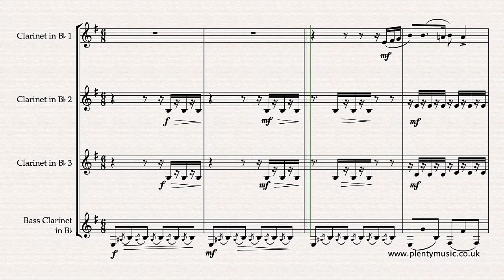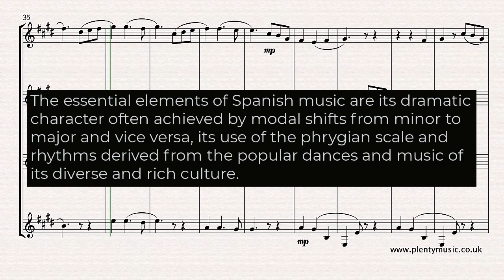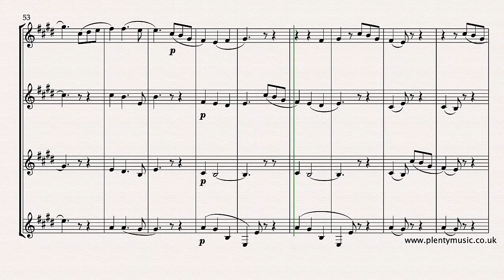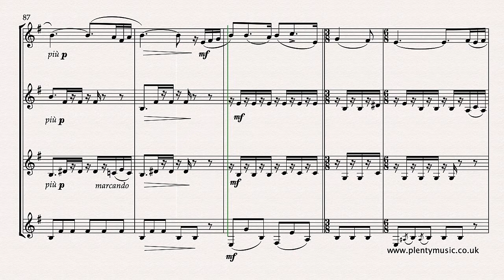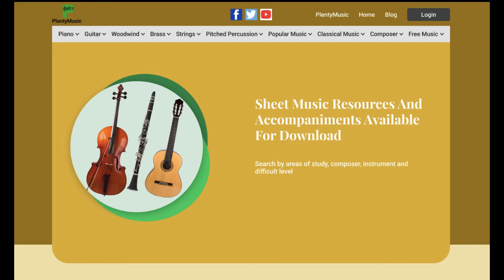Granados E. | Spanish Dance No.5 (Andaluza) arr. clarinet quartet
SpanishDance No.5 by Granados in an intermediate level arrangement from PlentyMusic for clarinet quartet of 3 clarinet in B flat and bass clarinet. This popular & appealing movement dates from 1890.

Form
The Spanish Dance No. 5 is a very appealing work in ABA (ternary form) which was very much the composing default for instrumental compositions for the time described as the late romantic or nationalist era in music history.

Notation
Individual parts are appended to the full score in the pdf download. There is much detail in the score and some tonal ambiguities are created with the use of chromatic and ornamental notes. Representing the Spanish musical elements in the staff notation system is a challenge and clearly some comprises are needed particularly in respect to the notation of scales, harmonic colour, dynamics, tempo and ornamentation. The essential elements of Spanish music are its dramatic character often achieved by modal shifts from minor to major and vice versa, the use of the phrygian scale and rhythms derived from the popular dance rhythms of its diverse and rich culture. When music that identifies with a country or region is presented in a notated music score there are comprises to be made in respect to representing the musical elements. The music editor always suggests listening to performances of music to have an understanding particularly of contemporary practice.